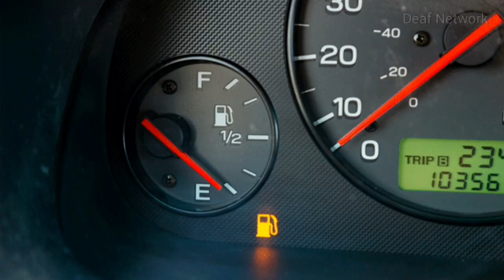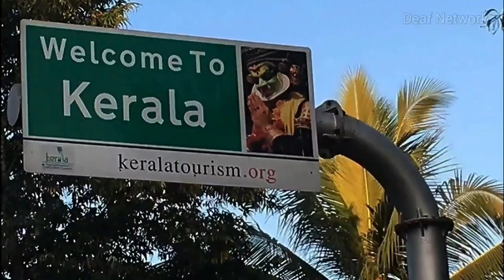Deaf Entertainment Episode 26 "Car Pool Buddies - Part 3"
"Car Pool Buddies" - The web comedy series about 3 childhood pals who are extremely close to each other, it tells the weird life of them as Jose who is IT technician in private firm, Amar as Loafer who owns the business chains and Samir, the good for nothing in Government office. They meet very often to spend the idiotic time together in Amar's car, timepass and fun.

This Episode is about Jose attending his important interview as they took short cuts to reach the interview but due to confusion they reach Kerala after few hours.

Caution - As the characters in this film are entirely fictional and no actual events, time and etc are purely coincidental.

We doesn't promote tobacco, liquors, drugs in this web series.

It is part of acting with realistic but secure environment with no intentions to hurt or vandalise others.

Deaf Network Team